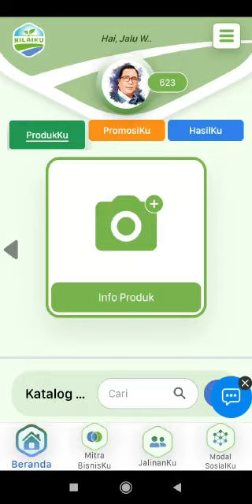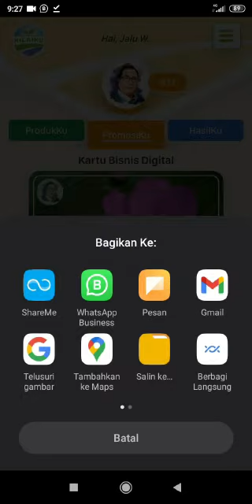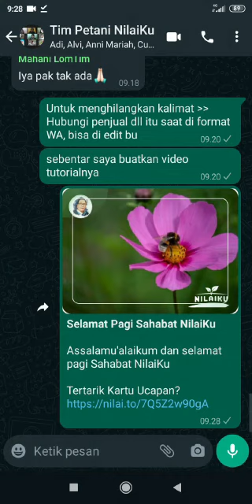BIKIN KARTU UCAPAN ALA KBD NILAIKU? BISA BANGET! BEGINI CARANYA.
Kartu ucapan di era digital gampang banget disebarin, gaes! mau pakai ngasih ucapan lebaran dan lain-lain pakai aplikasi NilaiKu? bisa banget gaess! yuk bikin!